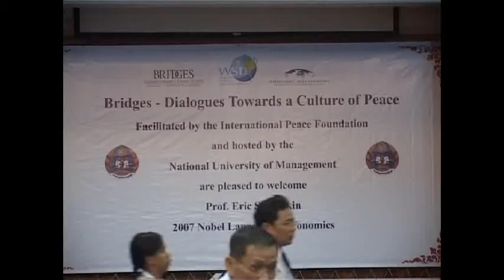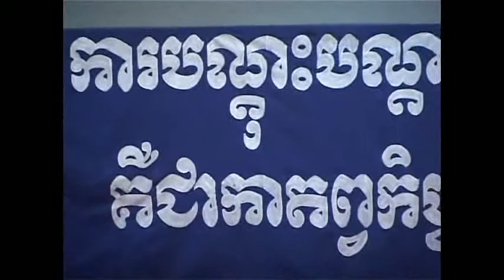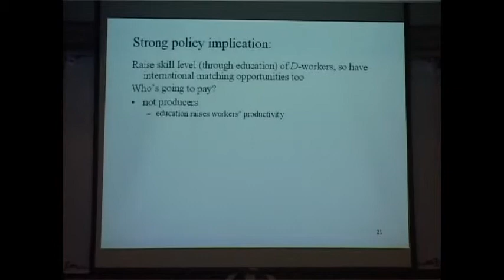Prof. Eric Maskin at NUM, with an introduction by Uwe Morawetz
Nobel Laureate for Economics Prof. Eric Stark Maskin's public dialogue with researchers "Why global markets have failed to reduce inequality" on Friday, January 22, 2010, at the National University of Management in Phnom Penh (Cambodia) as part of the ASEAN event series "Bridges - Dialogues Towards a Culture of Peace" facilitated by the International Peace Foundation, with an introduction by Uwe Morawetz, Founding Chairman of the International Peace Foundation (further information is available